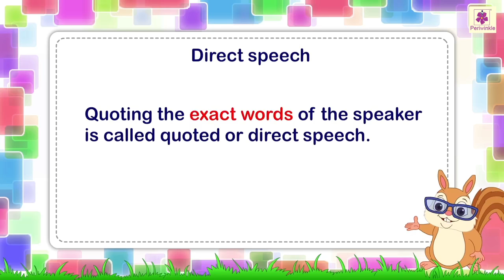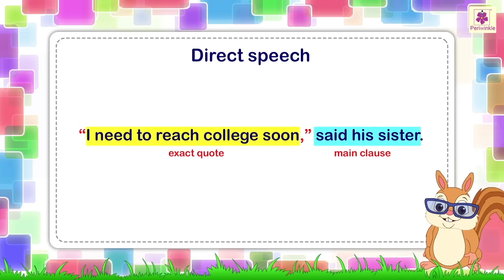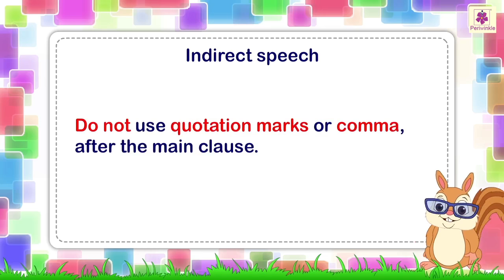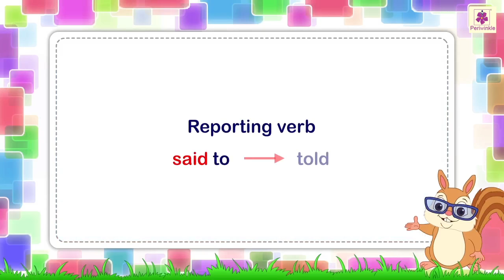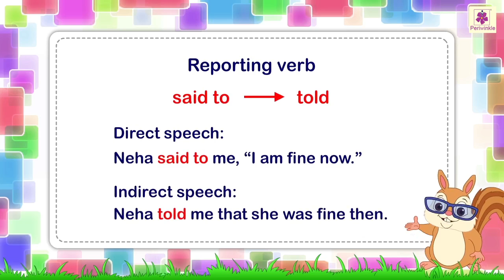Speech: Direct And Indirect | English Grammar & Composition Grade 5 | Periwinkle